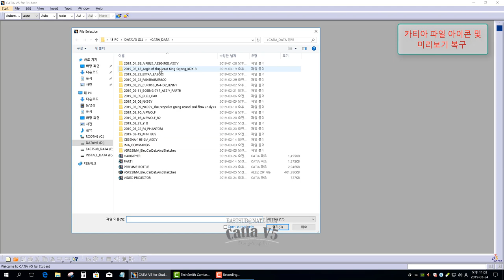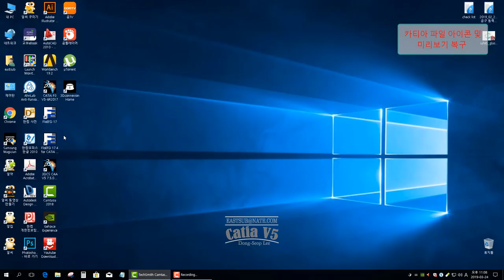How to recover a file icon and preview created within a CATIA V5 program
CATIA V5  프로그램 내에서  생성된  파일 아이콘 및 미리보기 복구방법

마지막 명령어 입력 후 윈도우 시스템 재시동을 해야 해결 됩니다.
(Windows system restart is not resolved until the last command is entered.)